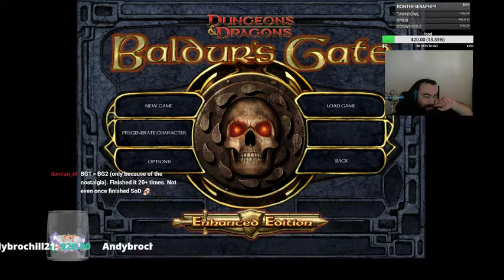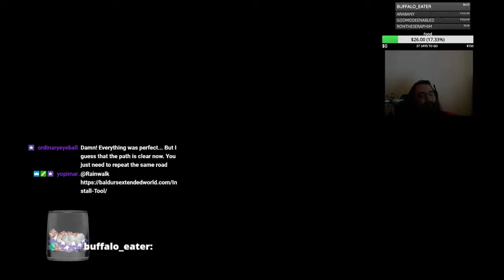Baldur's Gate Sorcerer playthrough hardcore SCS Part 9 Lee Marvin/ John Wayne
Video starts at 4:35

Baldur's Gate hardcore, dragon disciple (sorc) playthrough part 9. No save, no reload run on insane difficulty with sword coast strategems (SCS) and Gibberlings 3 (G3) tweak pack installed for extra difficulty.

If you want to watch me play live, click here for my twitch stream

I stream daily 10:00 AM to 6:00 PM EST
Atm however I am quite ill and am taking a break from streaming to recover.

This is unedited footage from my twitch live stream, as such you will occasionally see me quick save at times because I have had crashes in the past. If people are interested I will be editing footage to cut out boring bits, as well as uploading specific fights as separate clips.

Edit: This footage is from almost a year ago, I have 600gb of videos to upload and this is part of it, as such some shit I say may not be what I think now. God bless friends.